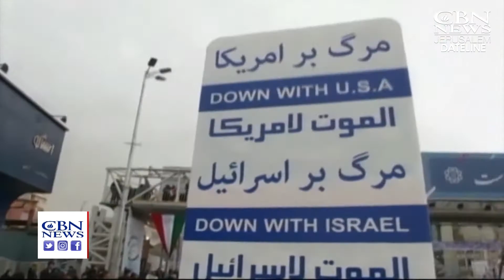Middle East Expert Caroline Glick Gives Her Take on Israel, Iran and Biden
CBN News spoke with Middle East expert, author, and columnist, Caroline Glick, to get her insight into the ominous signs coming out of Iran and how the new U.S. administration is handling those threats.

Your special gift today will provide help and hope to Israelis in need while impacting the globe through news and films that tell the true story of Israel and the Jewish people.